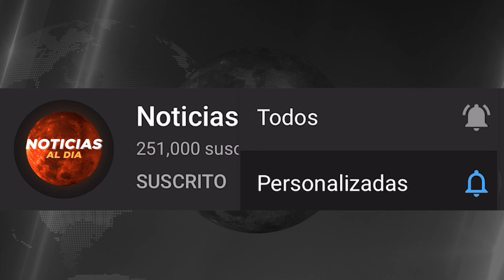NUEVO MENSAJE ULTIMA HORA HOY 28 DE JUNIO 2023, NOTICIAS DE LA GUERRA RUSIA Y UCRANIA HOTELES HOY